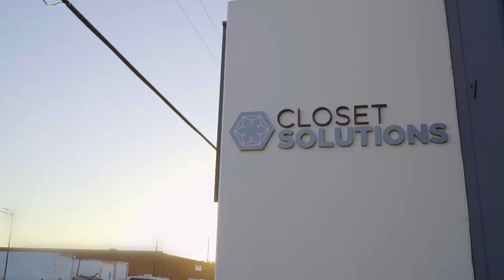Home Office Ad | Closet Solutions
Closet Solutions is an independently-owned company that has been serving the Los Angeles area since 2002.  We specialize in custom closets, garage cabinets, home offices, and cabinets for organizing other areas of the home.  Whereas many companies sell standard cabinets and components at huge mark-ups and simply modify them to fit your space, Closet Solutions custom-makes all of our cabinets in-house so that we can design the perfect solution to fit your needs. Unlike many companies, Closet Solutions doesn’t use high-pressure sales tactics and inflated prices with steep discounts. Instead, we deliver true value by consulting with you to understand your individual space requirements, design preferences and organization needs so that we can bring your vision to life for a fair price. And we guarantee our products and workmanship for life.